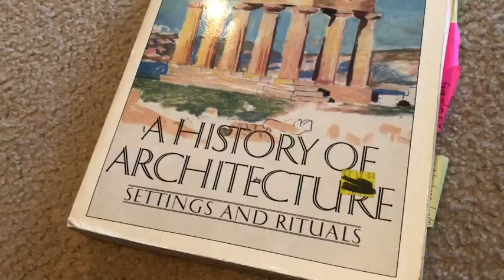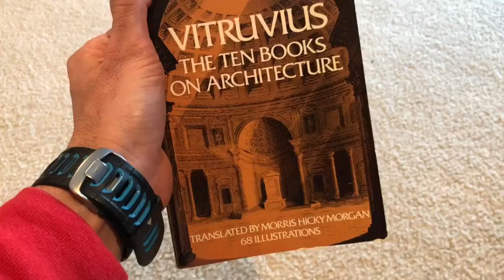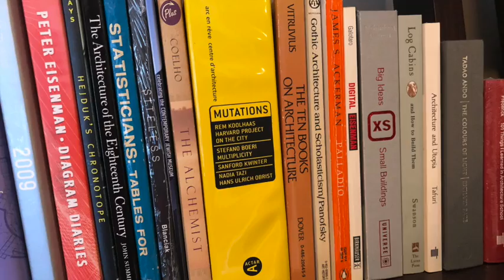MY TOP 10 FAVORITE ARCHITECTURE BOOKS